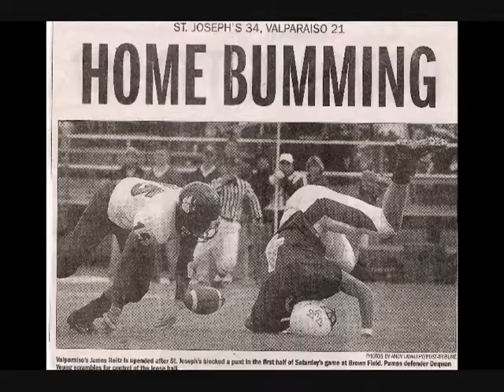DeQwan Young's Highlight Film- St Joe. (IN) Part 2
Highlight film of cornerback number 5 DeQwan Young